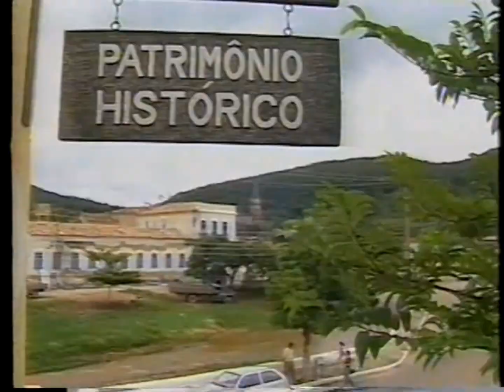Cidade de Goiás, GO, ano 2000